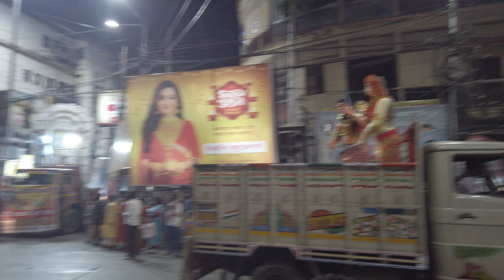Kali Pujo Immersion Processions on College Street, Part 2 | Epic in 4K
📍College Street, Kolkata
A commentary-less documentation of various Kali Pujo immersion processions on College Street. This is Episode 30 of Epic Festivals Season 3.

Gear used:
- DJI Osmo Pocket
- iPhone
- Unrelenting feet and legs that are my best buddies during this time :)